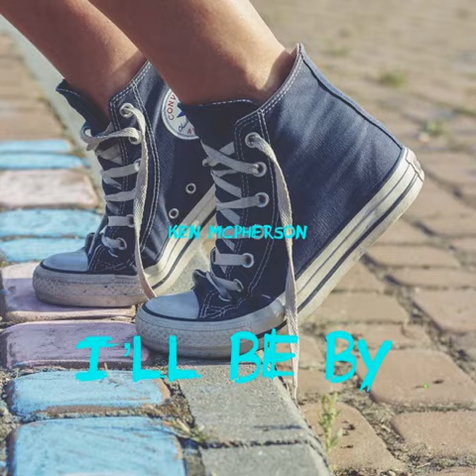I’ll Be By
Romantic music